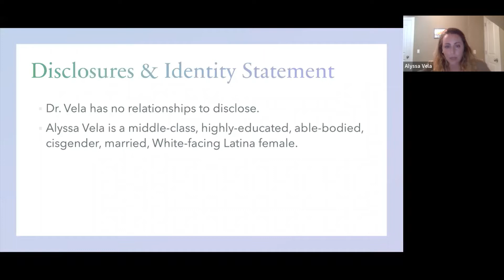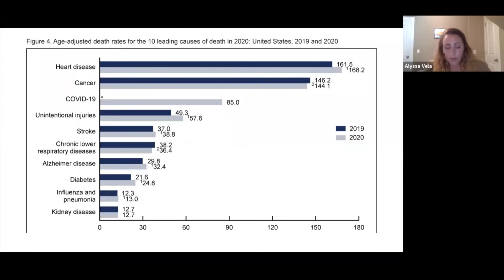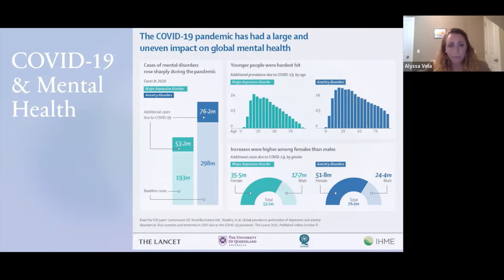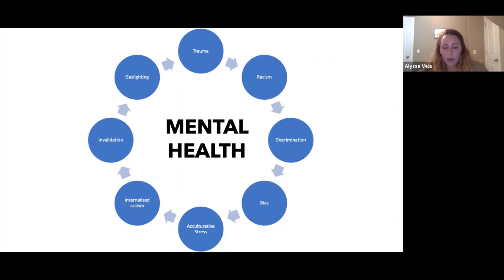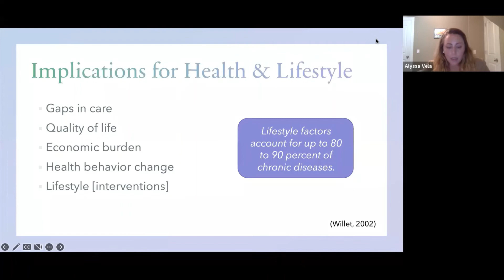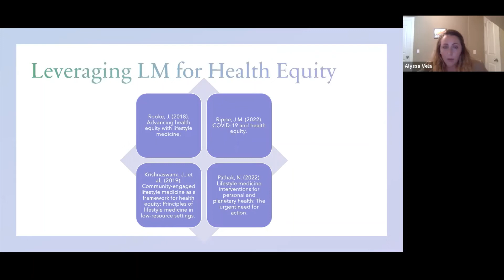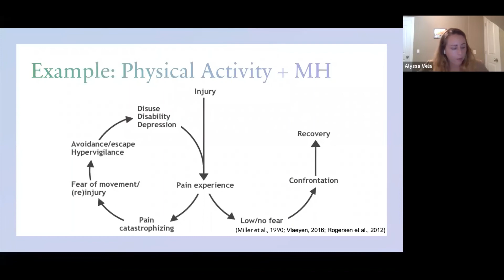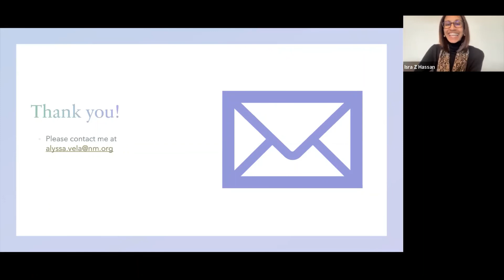Lifestyle Medicine for Mental Health: Towards Health Equity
This presentation will discuss the intersection between mental health and lifestyle medicine and how to leverage a lifestyle medicine approach to support mental health and psychological wellbeing. The presentation will also discuss how the emerging field of lifestyle medicine can support a shift towards mental health equity.

Guest:
Alyssa Vela, PhD, DipACLM;
Assistant Professor of Surgery (Cardiac Surgery) and Psychiatry and Behavioral Sciences;